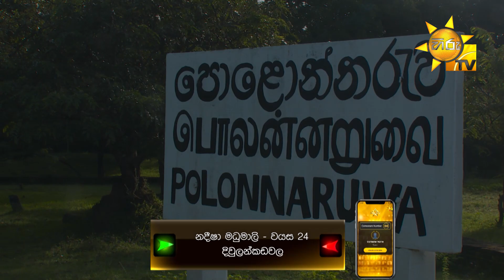නදීෂා මධුමාලි - Nadeesha Madhumali | Hiru Star Season 3 | Episode 31